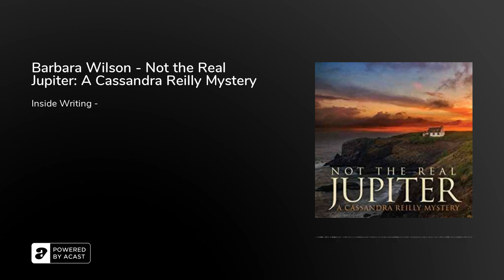Barbara Wilson - Not the Real Jupiter: A Cassandra Reilly Mystery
Join traveling translator Cassandra Reilly as she solves a new mystery in Lambda Literary Award winner Barbara Wilson’s series about the London-based, Irish American sleuth. In Not the Real Jupiter Cassandra is translating two manuscripts from Spanish. One of them is a collection of stories of speculative fiction by her old friend, the Uruguayan writer Luisa Montiflores. When editorial complications threaten its publication by an independent press in Portland, Cassandra travels from Luisa’s apartment in Montevideo to the coast of Oregon to meet the publisher and sort things out. Only to find that those complications now include a body that fell—or was pushed—over the side of a bluff. Under suspicion herself and ordered not to leave the country, Cassandra heads to Portland to do her own investigation. Here she encounters Latina writers, a well-known children’s author, and an attractive librarian in her quest to solve the mystery and get back home to London. Not yet retired—and still game for almost anything—Cassandra finds the trail is more tangled and fraught with family secrets than she ever imagined. Barbara Wilson’s previous Cassandra Reilly mysteries include Gaudí Afternoon and The Case of the Orphaned Bassoonists.